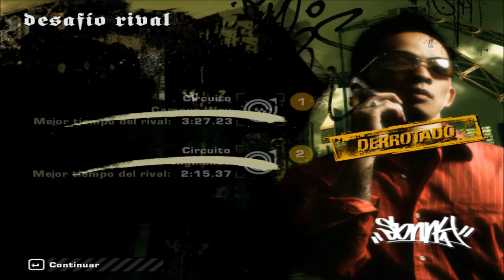Need for Speed™ Most Wanted (PC)Desafio Rival Blacklist 15 Sonny: Circuito -"Sin Comentarios"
"Sin Comentarios"
Ayuda A Las Compañias,Si Te Gusta El Juego,Compralo
___________By_____$$$$$__________________
________Seba.R91 _$$$$$__________________
Need for Speed: Most Wanted es un videojuego multiplataforma de carreras, desarrollado por EA Black Box y lanzado primero por Electronic Arts el 16 de noviembre de 2005 en los Estados Unidos. Es parte de la serie de videojuegos Need for Speed. El juego reintroduce persecuciones policiacas hacia un juego orientado a las carreras ilegales, con ciertas opciones de personalización de la serie de Need for Speed: Underground. El juego es seguido por Need for Speed: Carbon, el cual sirve como secuela de Most Wanted.
Josie Maran fue escogida como su modelo además de actuar como Mía Townsend, el "Angel guardian" de Mark Cooper, lo ayuda y lo asiste como escapar al final.
Argumento
Mark Cooper (interpretado por Jonathan Duran) (el protagonista) es un chico proveniente de Palmont City (Need for Speed: Carbon). Llega a la ciudad de Rockport con un BMW M3 GTR E46. Después aparece un Mazda RX-8 Speed T conducido por una chica llamada Mía Townsend (interpretada por Josie Maran). Tras una carrera por los muelles y el centro de Rockport, aparece el Sargento del Departamento de Policía de Rockport, llamado Cross, con un Chevrolet Corvette C6 ZO6 e interrumpe su recorrido para arrestarlo, pero la radio de la policía le informa sobre una carrera ilegal y tiene que irse. Cross se retira, no sin antes decirle a Mark que en la próxima vez "no tendrá tanta suerte" y luego termina rayándole el auto con las llaves del Corvette (de ahí se deduce que Cross le tiene un odio profundo al protagonista desde el principio).2 días antes de la carrera contra Clarence "Razor" Callahan, el número 15 de la Blacklist (La lista de los 15 corredores más buscados por el Departemento de Policía de Rockport), Mark Cooper conoce a Rog, quien usa un Pontiac GTO negro con un gran vinilo rojo. Rog es un personaje que lo ayudará en todo el juego (dándole varias instrucciones vía mensaje de texto y voz, como por ejemplo: en qué momento se puede que enfrentar a cualquier miembro de la Blacklist, dándole consejos a Mark sobre elementos que pueden ayudarlo, información de las próximas patrullas, etc). Pero Rog le advierte a Mark que tenga cuidado con Razor y sus secuaces, ya que son muy peligrosos, en ese momento aparece Razor en su Ford Mustang GT de color negro con pegatinas de llamas las cuales tienen arriba de las mismas las iniciales de su nombre en la Blacklist y mientras elogia su coche argumentado que "se mueren de ganas de poder usarlo" le dice que si quiere competir contra un miembro de la Blacklist tiene que apostar su coche y añade que "por algo la peña no lo hace" y se va mientras le dice a Mark que la peña no es estúpida y que lo estará esperando para competir contra el.Antes de la carrera contra Bull, Mia le dice a Razor que su auto (Ford Mustang GT) no tiene posibilidades de ganar contra el BMW M3 GTR E46 de Mark. La carrera contra Razor parece estar a favor de Mark, sin embargo los secuaces de Razor sabotearon el auto justo antes de la carrera (cortando los conductos de aceite de motor para que se detenga)